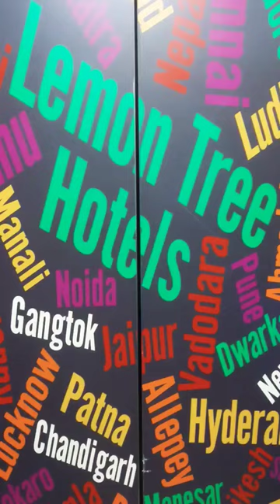Lemon tree hotel ❤ / Agra /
Location of LEMON TREE HOTEL, AGRA
NH 2, near St. Conrad’s Inter College, Bypass Road Khandari, Agra, Uttar Pradesh - 282002, India